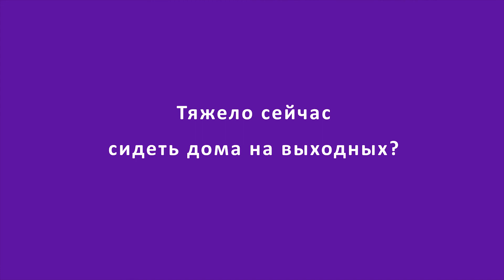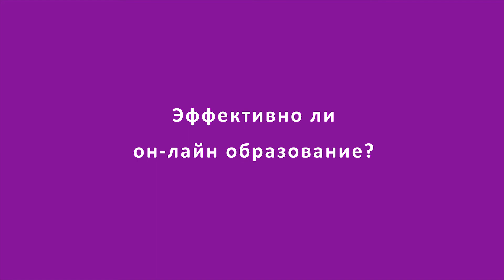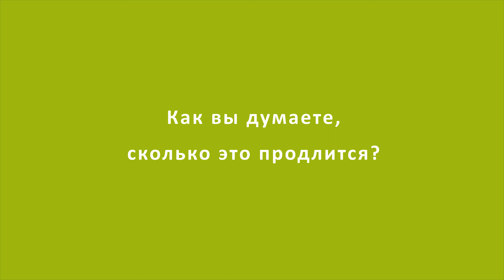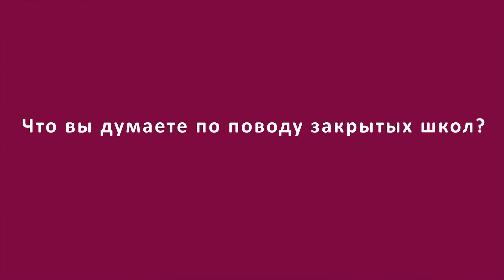Турки про карантин и прививки. Коронавирус в Турции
Что думают люди в Турции о карантине и мерах по предотвращению КВ. Готовы ли делать привики и как турки видят выход из сложившейся ситуации.
И сколько нам еще сидеть.

Английский он-лайн для детей от 4 лет, где учатся мои дети. Регистрация по ссылке

Код: helppy134043E